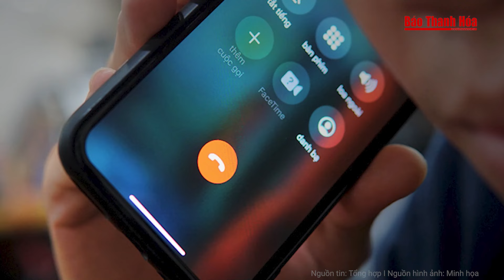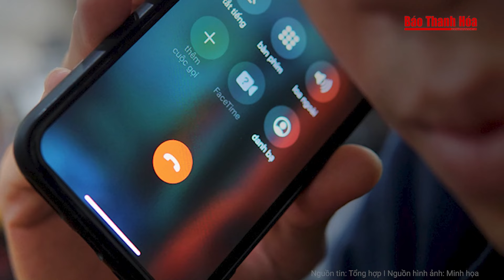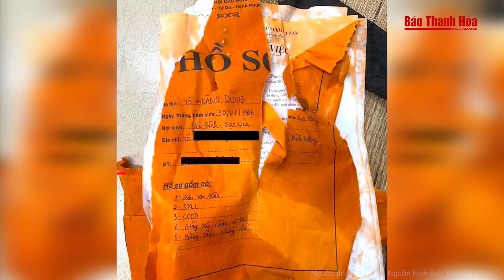Khởi tố tài xế ô tô đâm trực diện vào xe máy khiến 2 người tử vong tại Lâm Đồng | Báo Thanh Hóa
Báo Thanh Hóa | Tin nóng | Khởi tố tài xế ô tô đâm trực diện vào xe máy khiến 2 người tử vong tại Lâm Đồng
Vụ xe máy đối đầu ô tô, hai người tử vong, Viện Kiểm sát Nhân dân TP Bảo Lộc đã phê chuẩn quyết định khởi tố vụ án, khởi tố bị can đối với tài xế ô tô 7 chỗ.